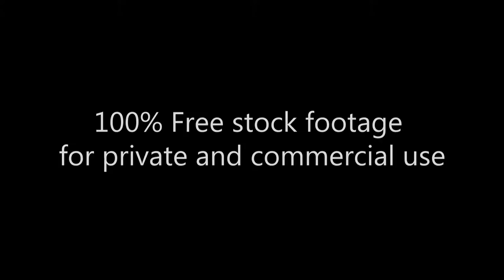Carlsen vs Karjakin_World Chess Championship. Footage 301